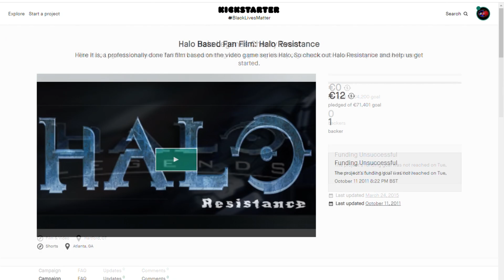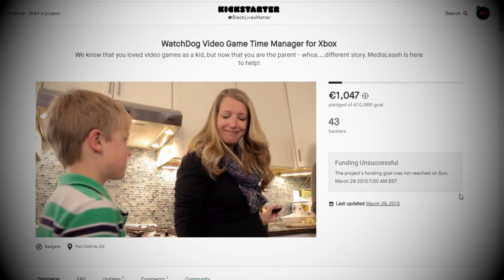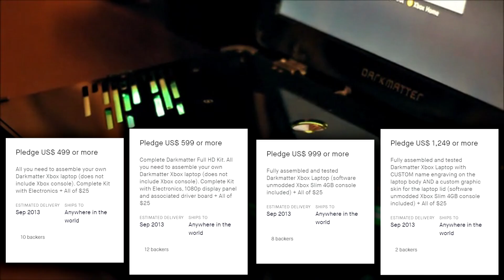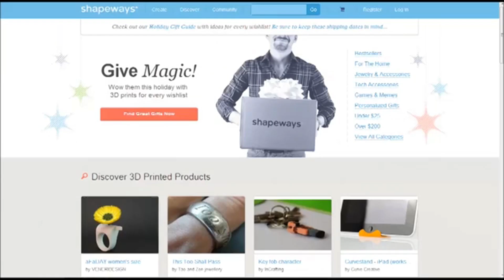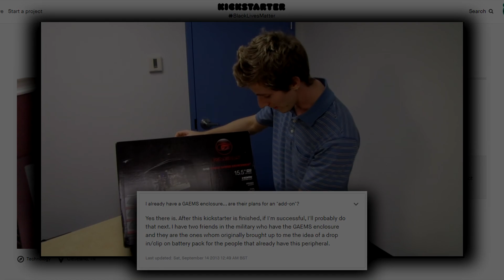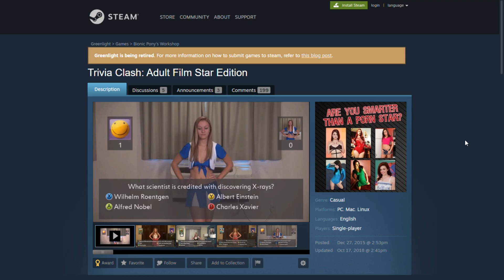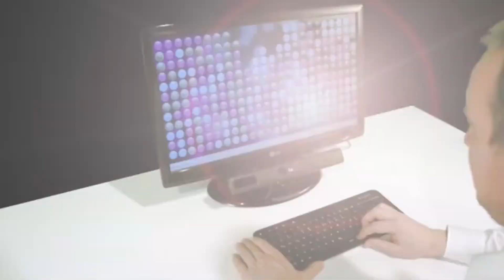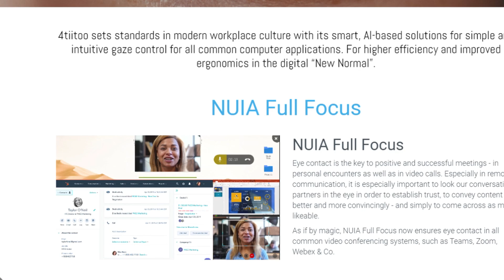4 Terrible XBOX Kickstarters! - SGR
Whilst you all blow vape smoke into your new XBOX ONE SERIES X consoles waiting to play some games! I have decided to relieve your boredom and create a Kickscammer episode entirely based on TERRIBLE XBOX kickstarters!

Seriously, tho... is this the worst launch lineup in the history of gaming?

⌛ The Kick-Scammer Series...

⌛ Random Video Games Fact Series…

⌛ Quickshot Series...